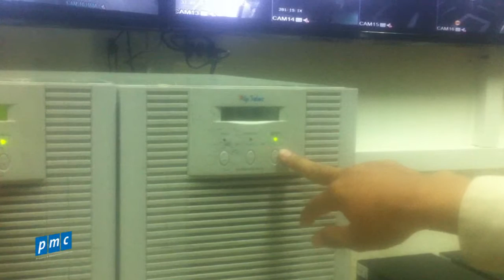Các lỗi thường gặp của UPS